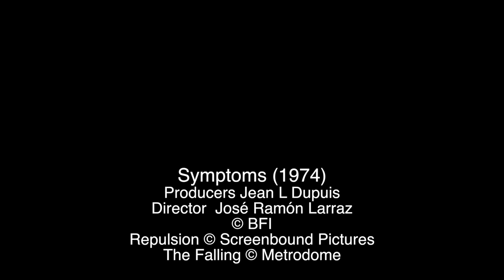Mark Kermode reviews Symptoms | BFI Player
Critic and broadcaster Mark Kermode revels in the return of José Larraz's psychological horror, a long-lost example of British gothic that was recently rediscovered.